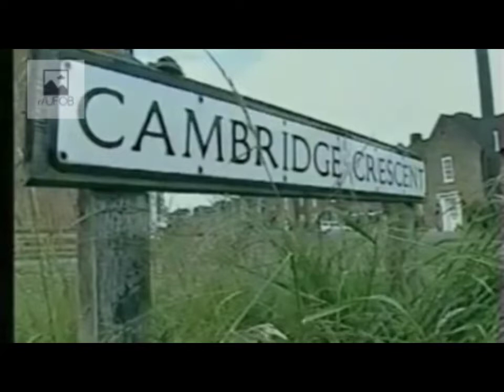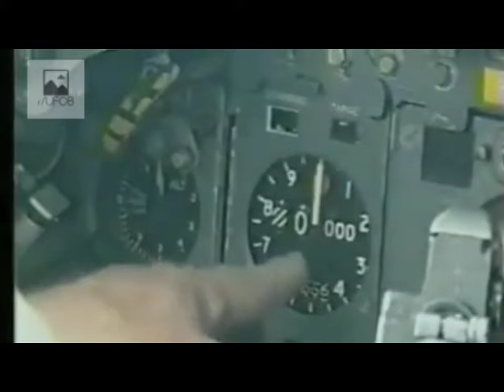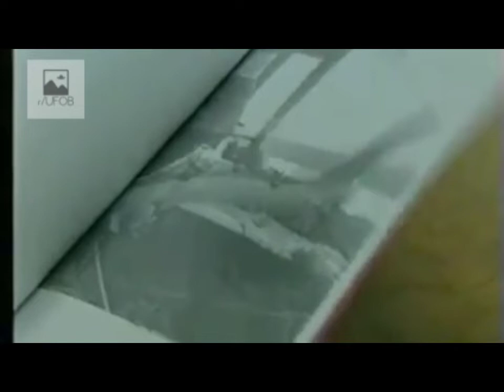1970 🇬🇧 UFOB [CASE] The disappearance of US pilot William Schaffner RAF Binbrook UK.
The disappearance of US pilot William Schaffner RAF Binbrook 1970 UK..